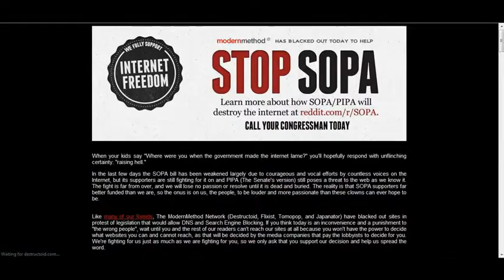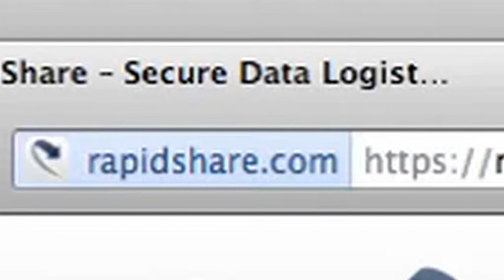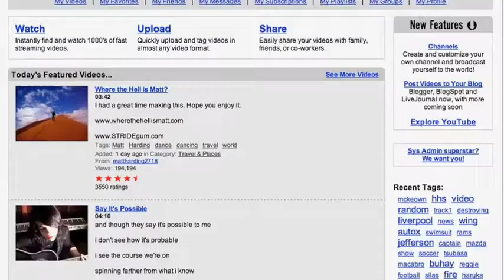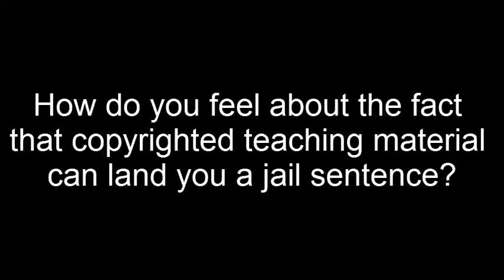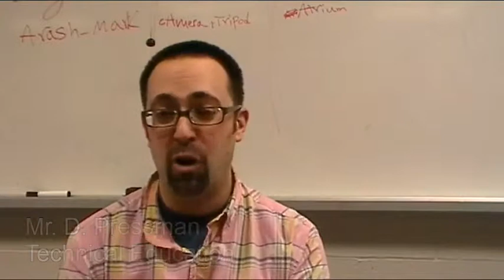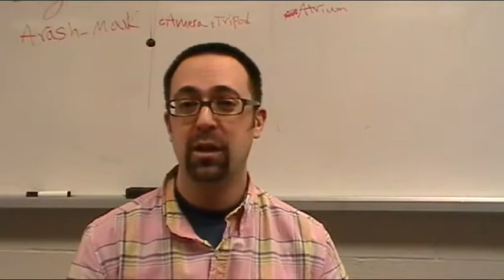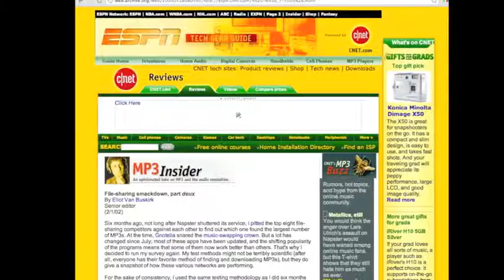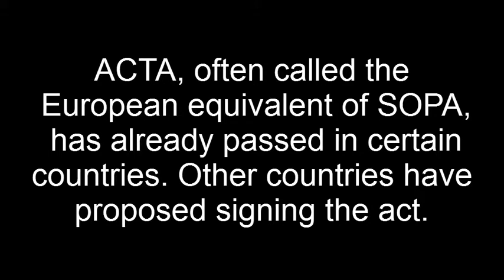Full Stop - SOPA vs. The Internet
This was the final for a senior Communications Technology class. We were supposed to take a social issue and present our stance in a ten minute documentary. As such, we chose SOPA and PIPA.